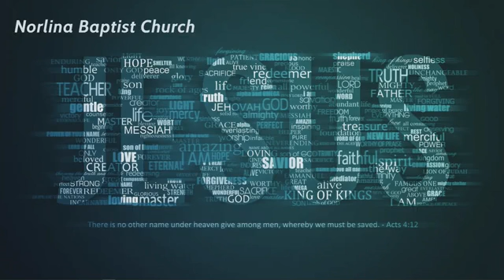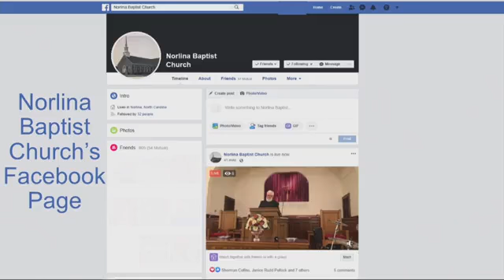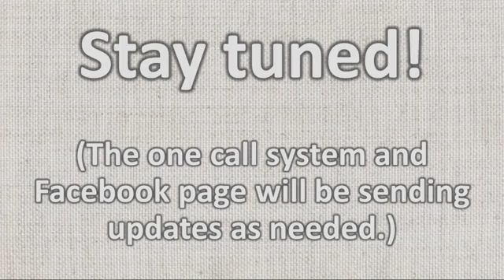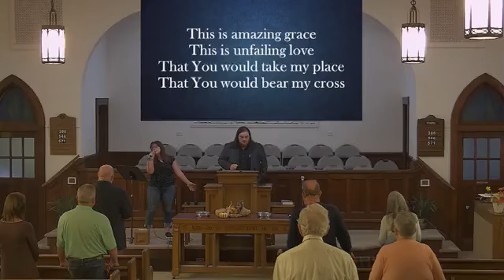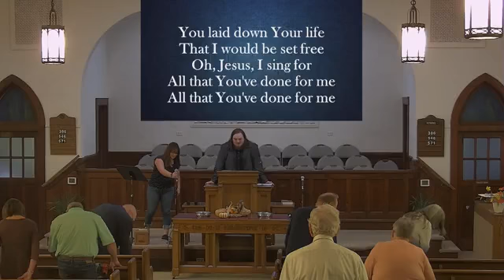"Dying to self, living for God" Pastor Tim Short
Expires November, 2022